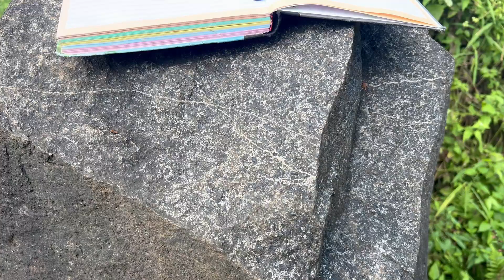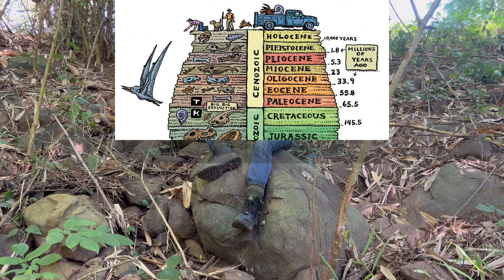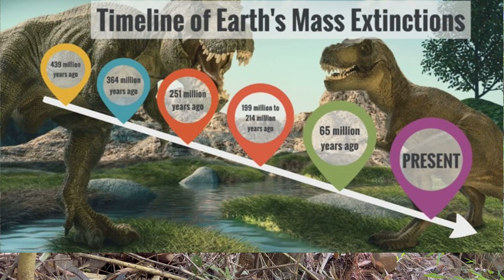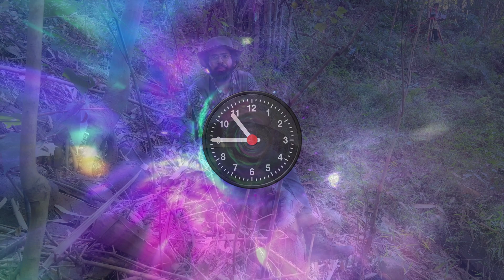Understanding the Earth through Geology|Geo vlog#2 | Life of A Geologist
Understand the Earth through Geology
Material sources: